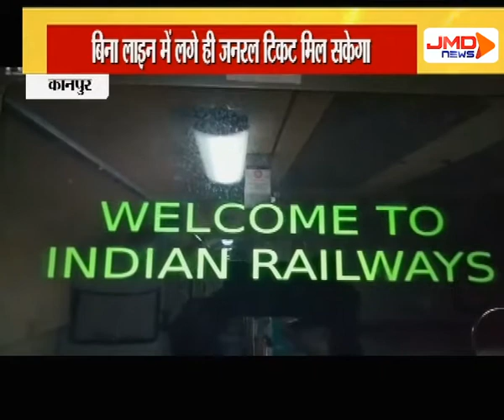19 महीने बाद स्मार्ट मशीन से निकला जनरल टिकट | कानपुर | JMDNewsFlash | Den 308